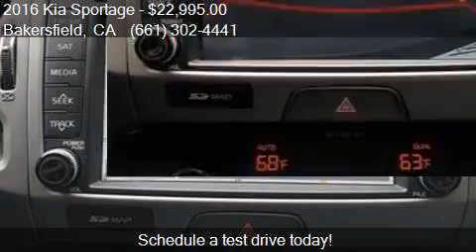2016 Kia Sportage EX 4dr SUV for sale in Bakersfield, CA 933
This 2016 Kia Sportage EX 4dr SUV is for sale in Bakersfield, CA 93313 at Bakersfield Hyundai.

Engine: 2.4L I4
Transmission: Automatic 6-Speed
Color: Twilight Blue
Mileage: 24812
Contact Bakersfield Hyundai 5300 Wible Rd Bakersfield, CA 93313 to test drive this 2016 Kia Sportage EX 4dr SUV today.